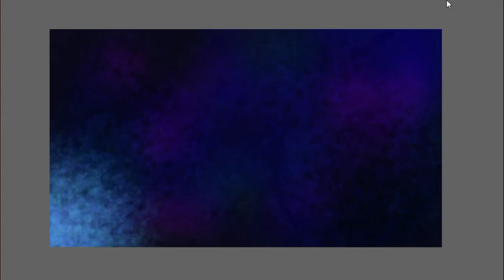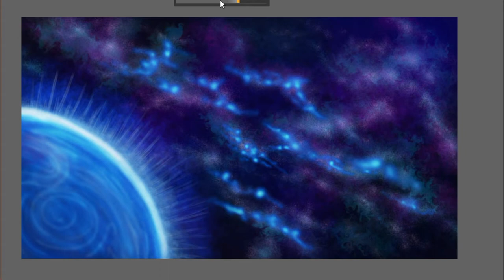UNIVERSE SPACE JELLYFISH FANTASY SPEEDPAINT/ Digitaldrawing process with Corel Painter 2020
In this video i  will show you my  digitalpaintings!
Fantasy Space Drawing.
learn to paint a nature.
 Corel Painter speeddrawing.
 Real timelapse painting process.
Drawing tutorial.
Digital watercolor drawing.
I am used:
Corel Painter 2020
XP-Pen.